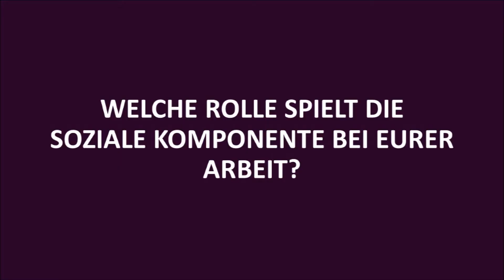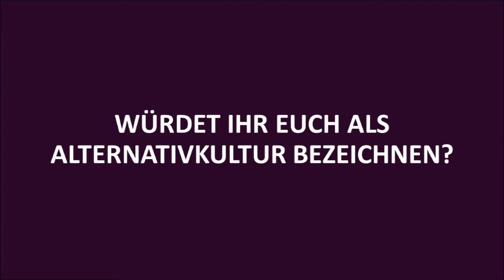Trier erleben: Toby Urban und Jochen Leuf von der Kulturkarawane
Ob 12 bunte Pianos in der Innenstadt, 60 Sonnenblumen auf dem Kulturhafen Zurlauben oder 30 regionale Aussteller auf dem Sterntaler Weihnachtsmarkt: Seit 2013 schafft das mittlerweile acht-köpfige Team der Kulturkarawane in Trier neue, bunte Räume der Begegnung. Im Video erzählen uns die Gründer Jochen Leuf und Toby Urban, was das besondere an ihrer Arbeit ist, warum Kultur für alle Menschen erlebbar sein sollte und weshalb sie ihre Projekte weder als Mainstream noch als Alternativkultur bezeichnen würden.